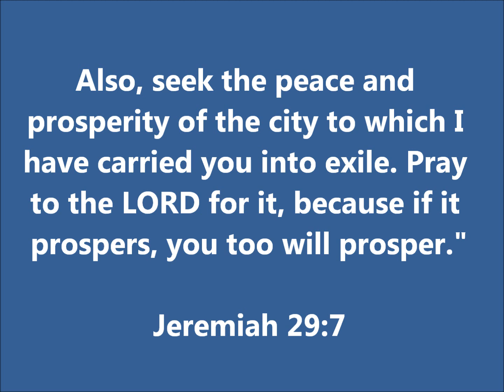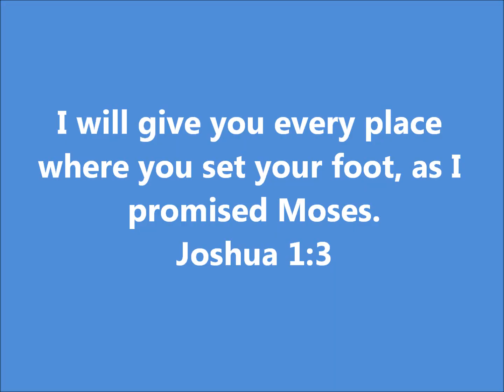Dallas Prayer Rally 2021 | Grace Generation Church, Texas - USA